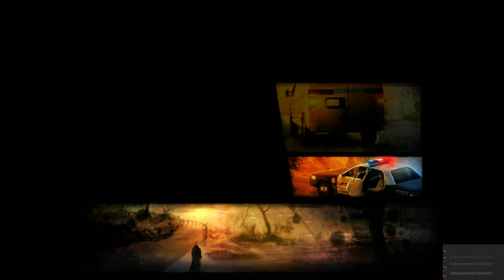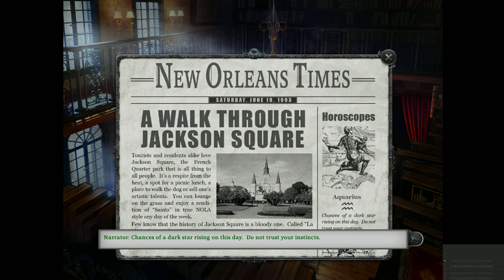Gabriel Knight (Sins of the Father) part 3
Gabriel Knight Sins of the Father 20th anniversary edition
Harap korang enjoy playthrough ini